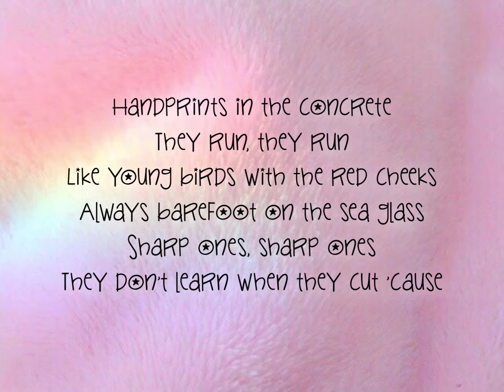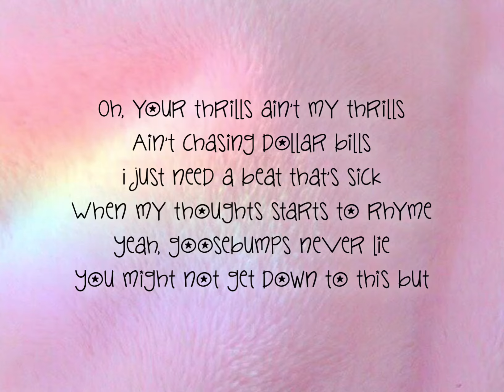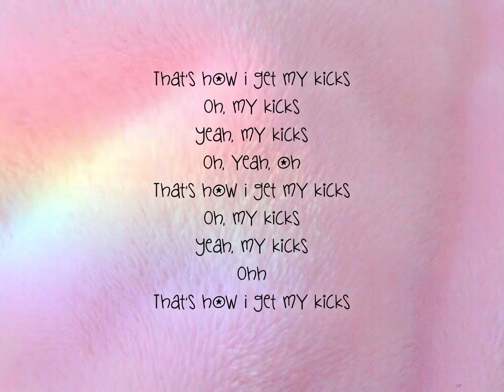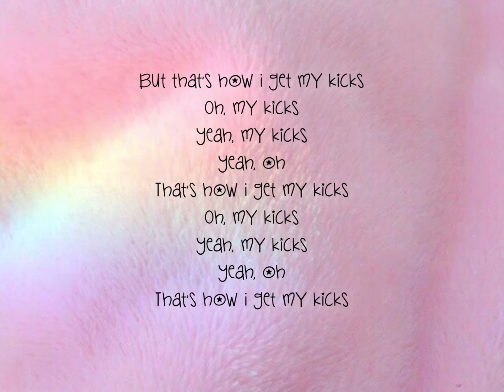KICKS (ACOUSTIC) - AU/RA - LYRICS